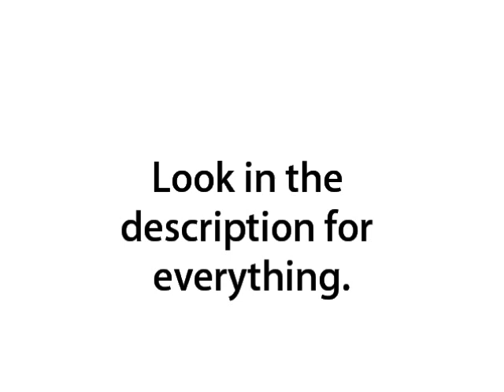All requirements for halo reach helmets + how much credits they cost. + EVA (C)! (Emile's helmet)!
~~***READ FOR ALL INFO!!***~~

Mark V[B ]: Default
- UA: 750cR
- UA/HUL: 1,500cR

CQC: Free
- CBRN: 750cR
- UA/HUL: 1,500cR

ODST: 2,000cR
- UA/CNM: 1,000cR
- CBRN/HUL: 500cR

Hazop: 7,000cR
- CBRN/HUL: 2,000cR
- CNM-I: 1,000cR [Captain]

EOD: Sergeant, 15,000cR
- CNM: 5000cR
- UA/HUL:3000cR

Operator:Sergeant, 7,000cR
- UA/HUL: 2,000cR
- CNM:1000cR

Grenadier:Warrant Officer, 25,000cR
- UA:5000cR
- UA/FC:2000cR

Air Assault:Warrant Officer, 15,000cR
- UA/CNM:7,500 cR
- FC-I:5,000 cR

Scout: 40,000cR [Captain]
- HU/RS:5,000 cR
- CBRN/CNM:5,000 cR

EVA: 30,000cR [Major]
- CNM: 7,000 cR
- UA/HUL[3 ]:15,000 cR

JFO: 60,000cR [Lt. Colonel]
- HUL-I:20,000 cR
- UA:10,000 cR

Commando: 85,000cR*
- CBRN/CNM:40,000 cR
- UA/FC-I:40,000 cR

*~EVA[C ]:120,000 cR [Commander]~*
- CNM:25,000 cR
- UA/HUL[3 ]:120,000 cR

MJOLNIR Mark V: 130,000cR [Lt. Colonel]
- CNM:10,000 cR
- UA:15,000 cR

Pilot: 90,000cR [Commander]
- HUL[3]:25,000 cR
- UA/HUL[3]:55,000 cR
- Haunted: Purchase all helmets and 1 cR
- UPDATE I was unaware of you NOW have to be inheritor now to unlock haunted.

Recon: Pre-order/
- HUL: 75,000cR
- UA/CNM: Pre-order

MJOLNIR Mark VI: 300,000cR [Brigadier]
- FC-I[2]:75,000 cR
- UA/HUL-I:75,000 cR

GUNGNIR: 250,000cR [Brigadier]
- HU/RS: 125,000cR
- CBRN: 400,000cR

Security: 250,000cR*
- UA/HUL:200,000 cR
- CBRN/CNM:200,000 cR

Military Police: 450G + complete Reach campaign on Normal.
- CBRN/HU/RS: 900G + Pink and Deadly achievement [ODST].
- HU/RS/CNM: 1400G, Fear the Pink Mist achievement [Halo 3], and A Spoonful of Blamite achievement [Reach].

CQB: Via Waypoint; 900G + complete Reach campaign on Heroic.
- HU/RS/CNM: 1400G + complete ODST campaign on Heroic.
- UA/HUL: 1900G + complete campaign on Legendary on Halo 3 AND Reach.
Eva [C] under this !
You have to be Commander and it costs 120,000 cR. Plus you need to buy the eva base.
5000 views October 2010.
30 likes November 8th 2010.